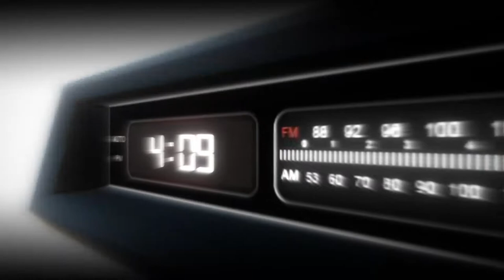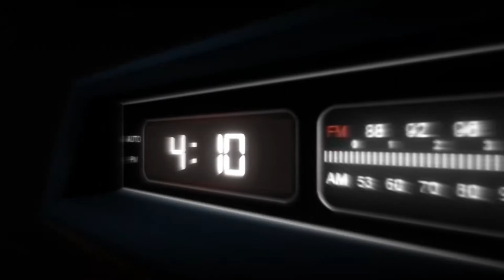Down The Bayou Charters 2020: Speckstacular Inshore Fishing!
Another awesome trip provided by the Down The Bayou Charter Fam!
Nathan, Dakota and Dylan had a great time with Capt Sonny as they worked over some good spots to put some fish in the boat while everyone else was in a drought! Make sure if you wanna get in on the action to contact Capt Joey and book a trip (contact info in video), also make sure you tell him 4:13 Outdoors sent ya!!